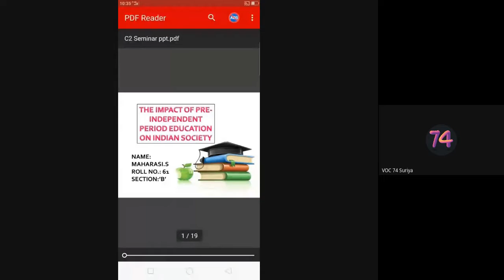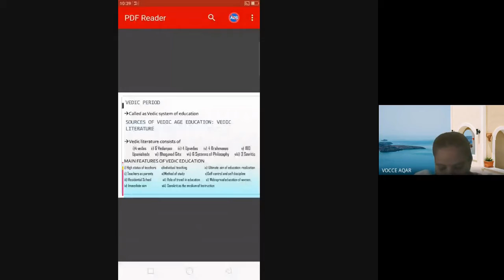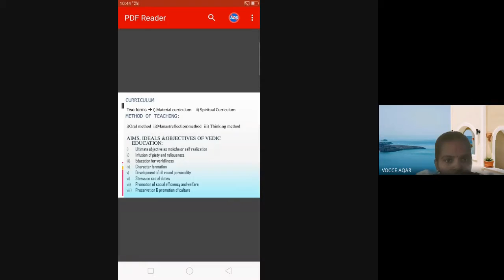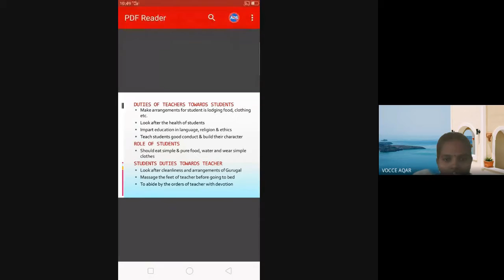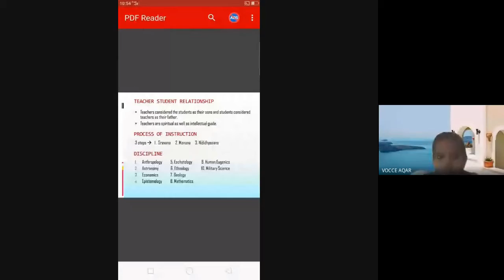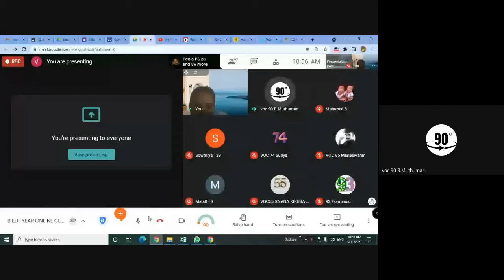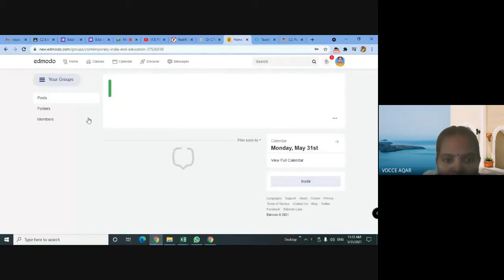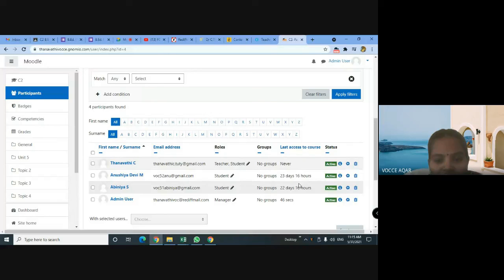Student's Seminar/Maharasi & Muthumari/Dr.C.Thanavathi